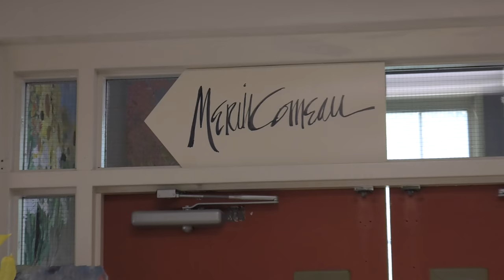Turning Clothes Clutter Into a Gift: Alice's Story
Can you believe it’s possible to ENJOY downsizing? The secret is making sure that what you do with your clutter fits who you are. Learn from Laura’s original perspective and professional organizing tips so you can feel good about getting rid of stuff, whether you’re decluttering and staying put, or downsizing and moving.

This charming video features Laura helping Alice “get rid of” her collection of cherished vintage dresses before moving to a continued care retirement community. Instead of selling or donating the dresses, Laura finds a happy solution through artist, Merill Comeau, so Alice can bring them to her new home. Instead of feeling loss or regret, Alice could enjoy the downsizing process and results for years to come and get clutter clarity.

View Content Rich Companion Video, "Five Essentials to Enjoy Downsizing".

Links to Laura's other videos on YouTube "Getting Rid of Stuff and Overwhelm"
"Downsizing and Moving to Continued Care"
"Real Life Decluttering Story: Organizing"
"Decluttering Your Life with Laura Moore"

If you want to discuss how to make your downsizing enjoyable, email for 1/2-hour free phone consultation with Laura Moore, M.Ed.

To learn more about Laura’s unique attitude and approach, ClutterClarity.com.
MerillComeau.com.